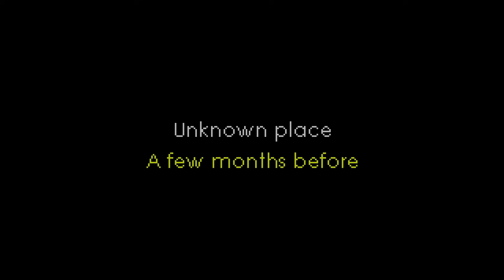Pokemon Reloaded Part 1 A NEW BATTLE SYSTEM Fan Game Gameplay Walkthrough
Pokemon Reloaded is a new essentially completed fan game for 2024 with a unique Battle system that is a lot of fun!
To download this new pokemon fan game check the pinned comment in part 1